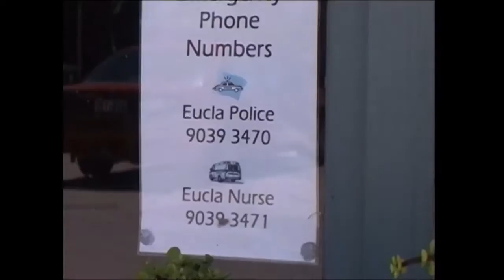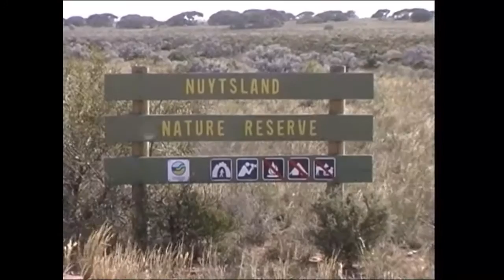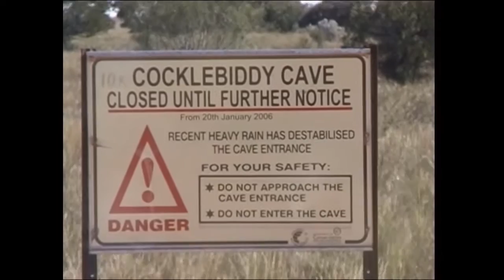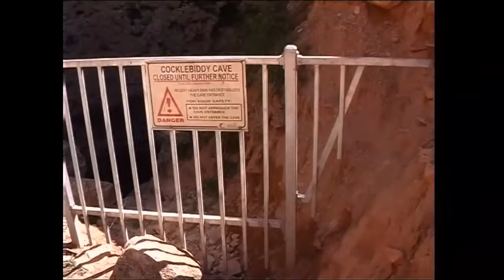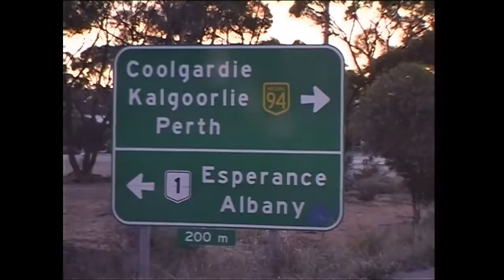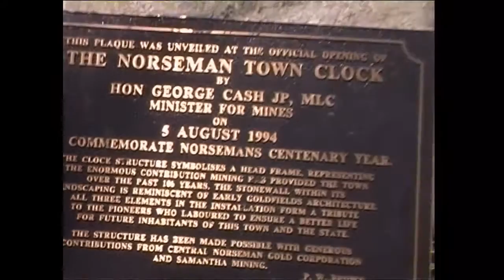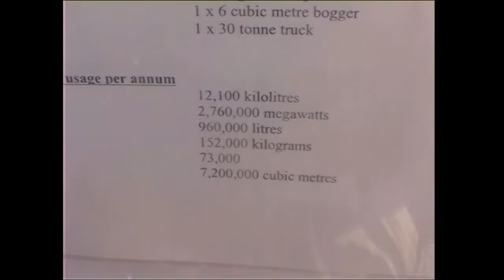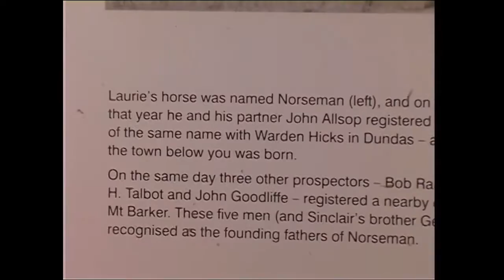2 Sunday Morning bird watching Anthony Weebubbie Cave, blowhole to Eucla and Cocklebiddy, Norseman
VTS 02 from VHS tapes  from VIDEO_TS DVD 4B Disc67.VOB
files on Z:\Public\Shared Videos\2009\WA Trip 2009\Eyre Hwy Holland Track DVD-4B  23min long loaded 05-08-20

Bk1p104 DVD4 MiniDV tape 76

The VOB failed to play or publish on Youtube so converted it using Movavi Video Converter Premium to MP4 H.264
 a 1Mb file down to 780kb HD 720p

Playlist, made it 3 times!  2009 trip to Perth & Brisbane, (via the Trans Line with Anthony)